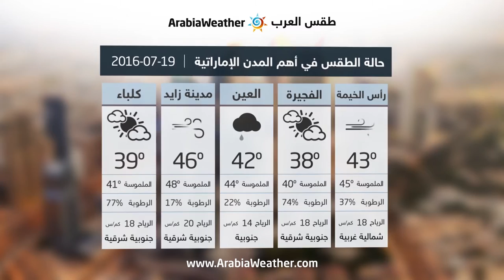الإمارات: عواصف رعدية محتملة خاصة بالمناطق الداخلية وطقس حار ومغبر- الثلاثاء | 19-07-2016